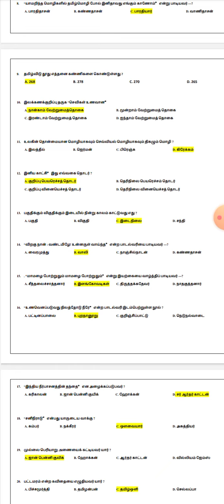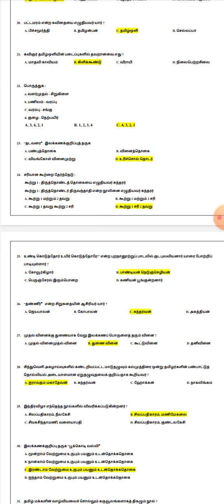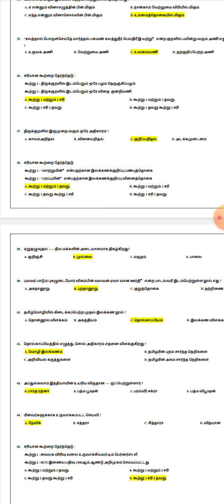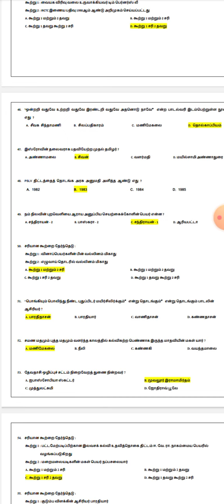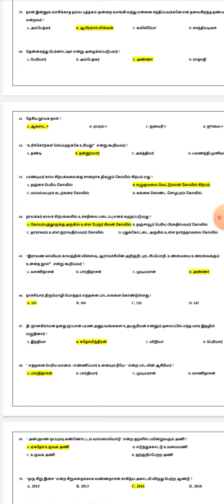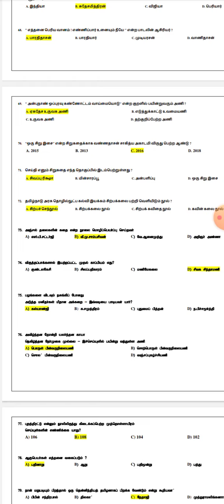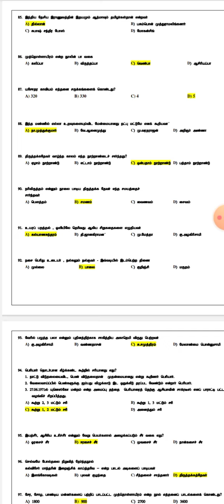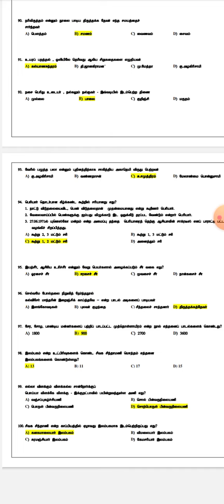TET ll paper Tamil important 100 question 9th Tamil book#9th Tamil book#TET Tamil#TET